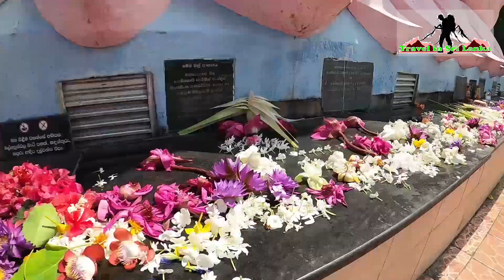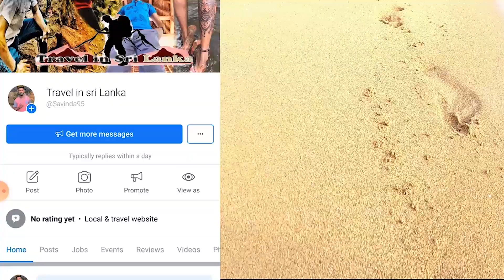Galla | Sri Lanka | SL Backpacker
☆☆☆☆රි ච් ම න් ඩ්    කා ස ල්☆☆☆☆

Road 👇

 ☆☆☆☆ගා ලු    කො ටු ව☆☆☆☆

Road 👇

Location. Kaluthara&galla (sri lanka)
Video.                # sk studio
Travel vehicle  # laksauri super line
Travel video ☆

☆☆☆☆ලක්සයුරි Speed Line Kosgama☆☆☆☆
 (Lakmal electricals )

 ව්‍යාපාරයකට එහා ගිය මනුෂ්‍යත්වය ලක්සයුරි එක්ක සුන්දර ගමනකට කතා කරන්න අඩුම මිල ගනන් වලට

Prageeth lakmal

☆වැරදි අඩුපාඩු comment එකකින් කියන්න ♡